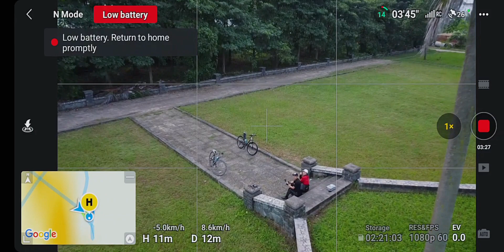Wellcome to Haiduong 2023.